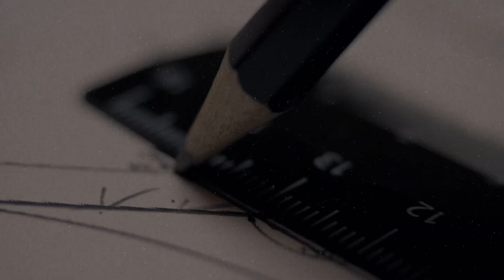Foundations: Reading The Bible | Pastor Justin Miller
In this video Pastor Justin Miller opens up our new series, “Foundations” where we’ll be looking at ways we can grow in our spiritual disciplines. Join us for the first message on reading the Bible!

What better way to kick off the year than with some practical, tried-and-true ways to build a strong faith. In our new series, Foundations, we're talking about how to read the bible, how to pray, what is fasting and how to do it, and so much more!

🤝 GIVE
If you would like to partner with us in CHANGED LIVES through generosity click ➡️

0:00 Welcome
0:30 Message: The Bible (Pastor Justin Miller)
38:25 Wrap Up